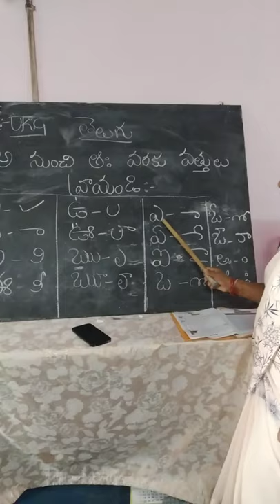UKG | Telugu | Vathulu | Talakattu to Visargaha